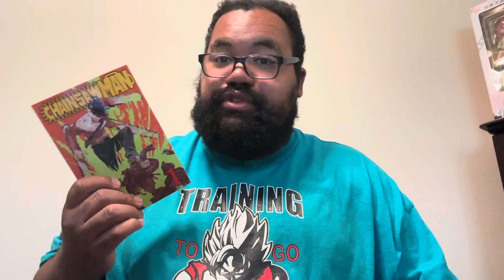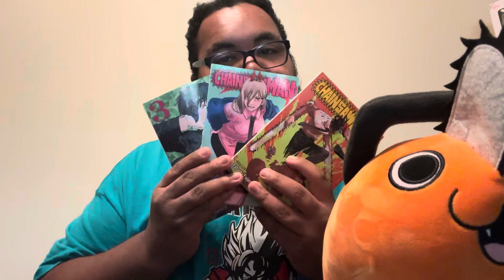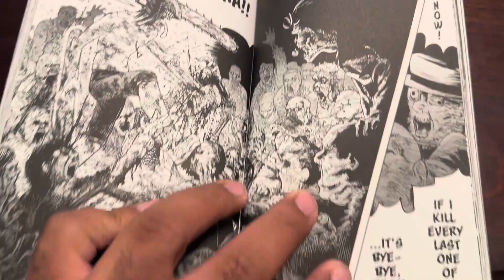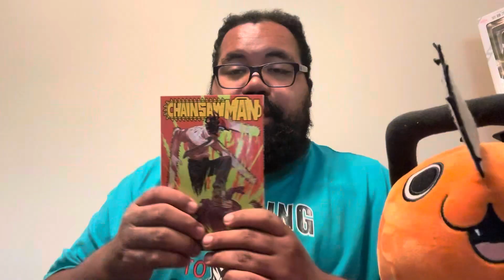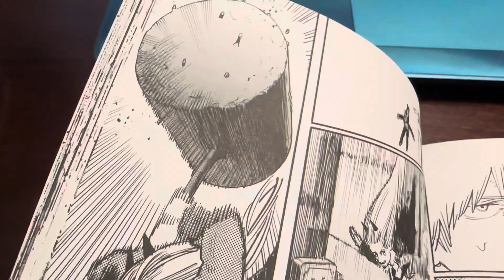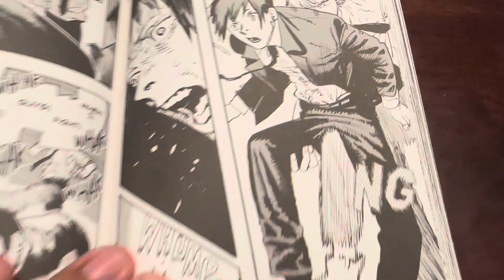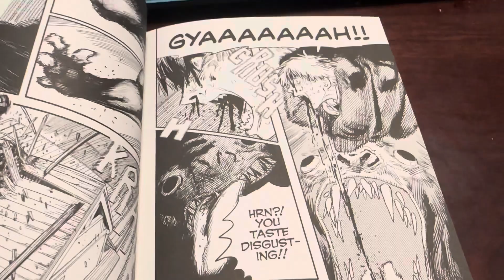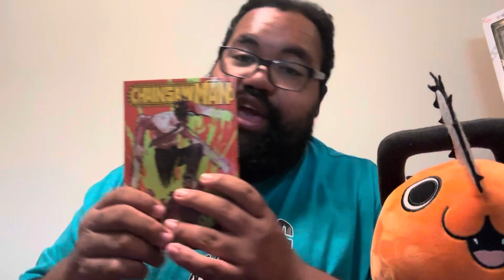Late Halloween Action Packed Treat| Chainsaw Man Manga Review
What’s up guys! Today I’m giving you a late Halloween treat but hey, better late than never am I right? Today’s manga review is Chainsaw Man, I hope you all enjoy :D